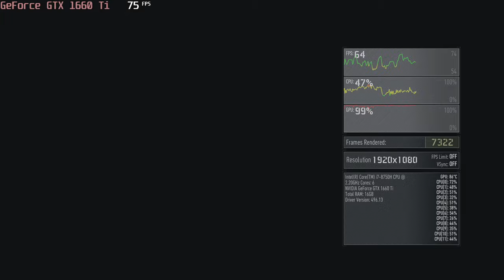🎮 NVIDIA GeForce GTX 1660 Ti [Laptop] - Ghost Recon: Breakpoint gameplay benchmarks (1080p)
💻 Test Configuration:
• 16 GB RAM
• External Monitor

✅ LaptopMedia.com